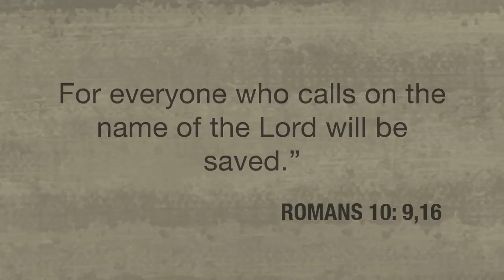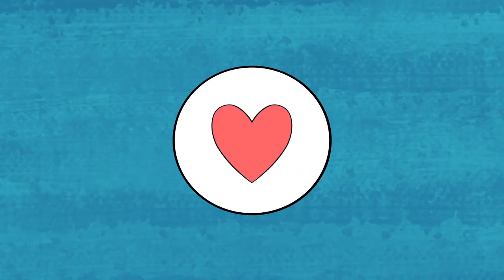What's the 'Good News'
Things to Ask after the video as a Family:

- Jesus explained that God sent Him to do what? (Answer: to save the world; to save us)
- Why did God want to save us? (Answer: Because He loves us)
- What does it mean to be "saved"? (Answer: rescued from sin; kept as a child of God; save from a life without God)